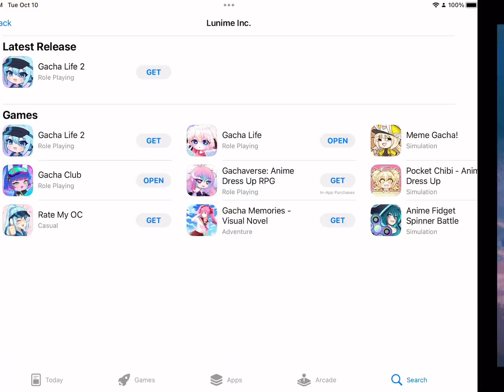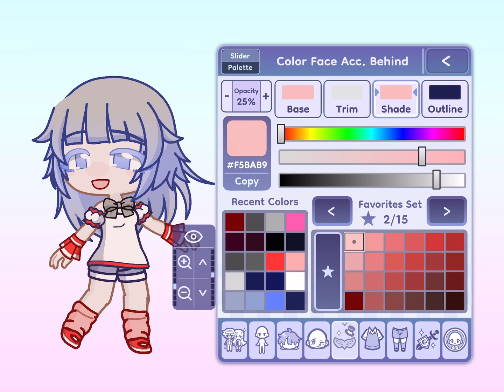GACHA LIFE 2 OUT FOR IOS - READ DESC - gachalife2 gacha lunime iosgames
Okay yes iOS has a bug BUT THE BUG IS JUST THE LANDSCAPE SO OVERALL THE GAME IS AMAZING AND ANDROID IM VERY VERY SORRY ABT THE DELAY YALL SHOULD BE GETTING IT SOON! I HOPE YALL LIKE THE GAME

Edit: I’ve been hearing from some people that there’s more than just one bug and that sucks! But I’ve only had one issue and it was the landscape but Luni had already said that he’s on it and it should be fully fixed in a couple of days or hours who knows!